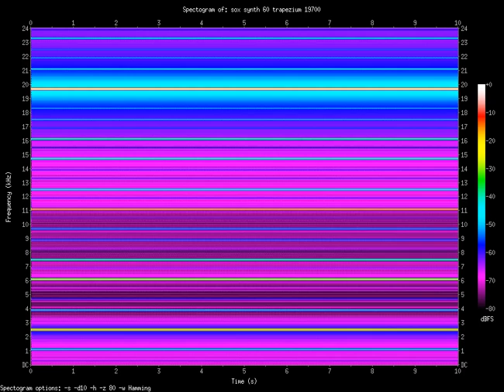trapezium 19700.Hz (19.7kHz)